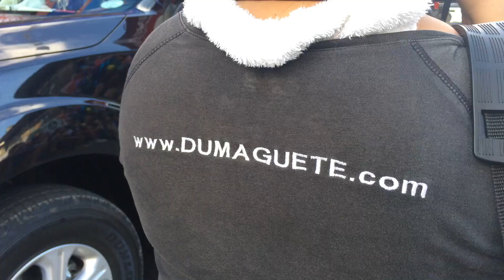Buglasan 2018 Street Parade